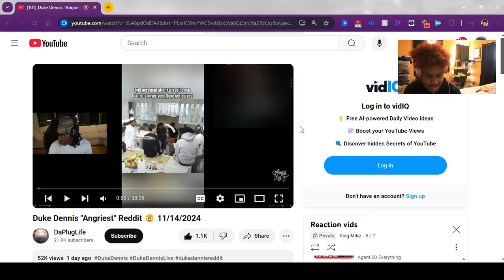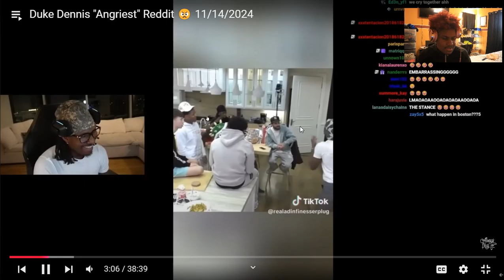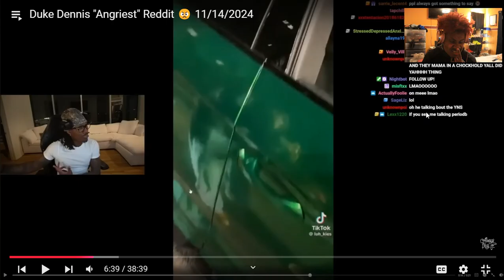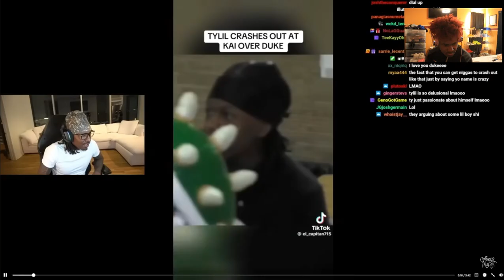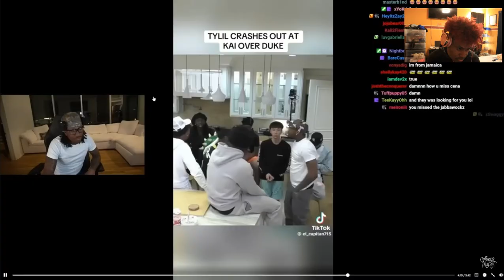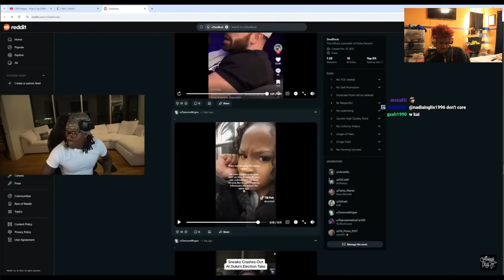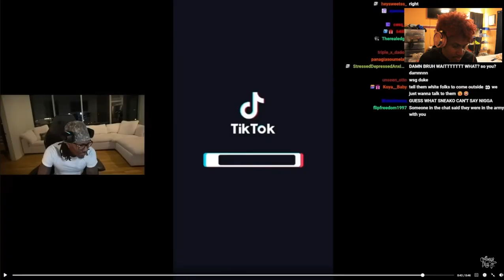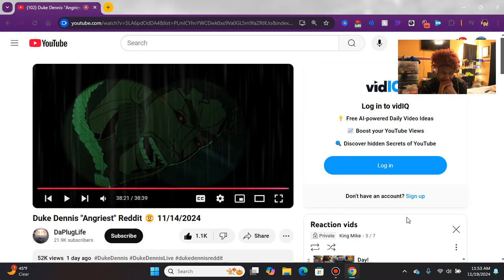Duke Dennis Most “rage bait “ reddit 👀 | Reaction